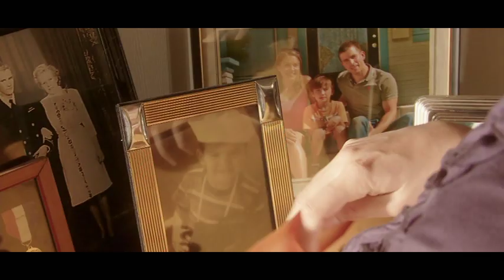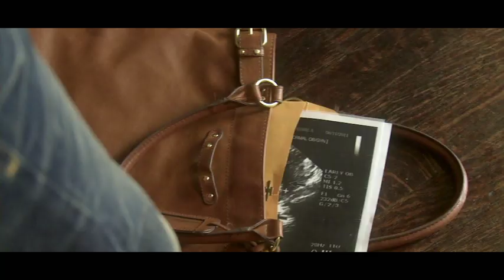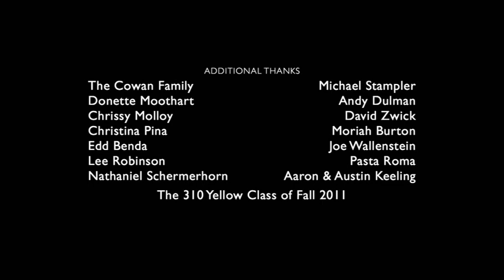Launch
Navy test pilot Eric Johnson has been selected by NASA for astronaut training. As he reveals this to his wife, Marie, a heated discussion about career versus family unfolds. Little does Eric know that Marie harbors a fatal secret that could change his own life and family.
Release Date:
December 11, 2011 (world premiere)
Genre:
Family Drama - Short
Studio:
USC School of Cinematic Arts
a USC 310 Gold junior thesis film, directed by Craig Hung, produced by Biz Thorsen
Starring:
J. Kilgore, Megan Brotherton, Cameron McIntyre
Directed By
Craig Hung
Written By
Craig Hung
Screenplay By
Craig Hung, Harry Kavanaugh, Rebecca Frederick, Brittany Frederick, Kyle Goleman
Produced By
Biz Thorsen & Craig Hung